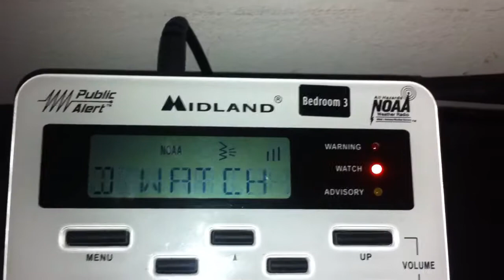Flash Flood Watch - EAS #315